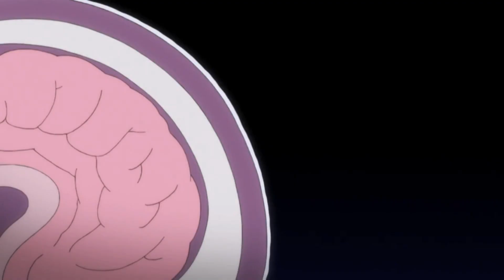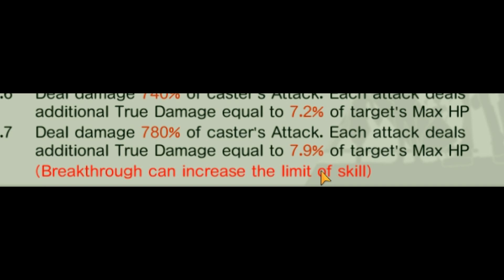Collection des Hunters - Will of Nen [GROS PLAN] TGK !